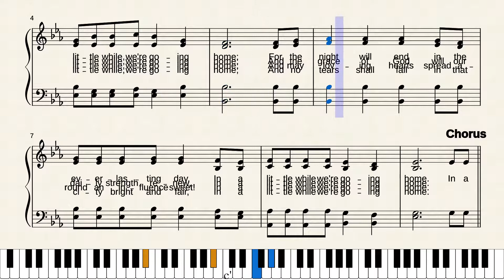In a Little While, We're Going Home by Eliza Edmunds Hewitt